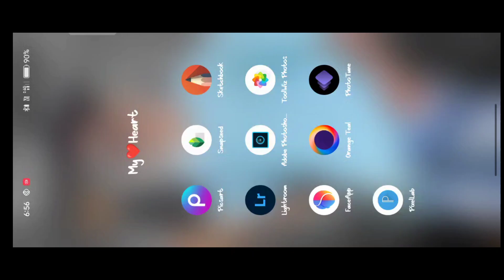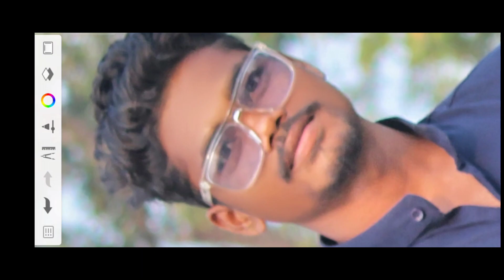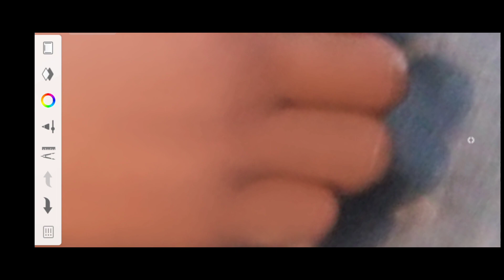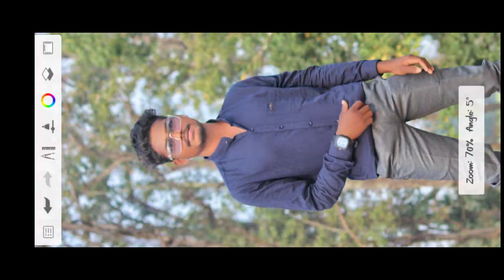Face Ko Smooth 😱 Aur Gora Kaise Kare !! Autodesk Face Smooth Editing 🔥 || Bs Editor34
face ko smooth aur gora kaise kare autodesk me
snapseed me face ko gora aur smooth kaise kare
autodesk me face ko gora aur smooth kaise kare
face ko gora kaise kare autodesk me
autodesk sketchbook face gora kaise kare
autodesk face smooth editing
sketchbook editing
face smooth

                        Dosto ❤️